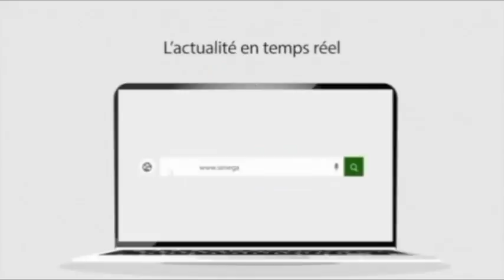Revue de presse (wolof) Zik Fm du Mardi 18 Mai 2021 avec Ahmed Aidara